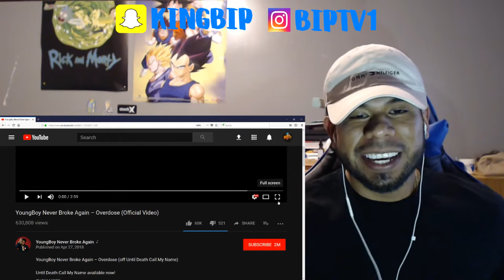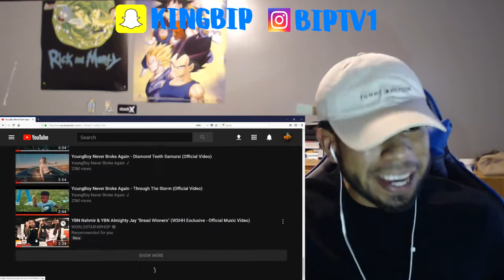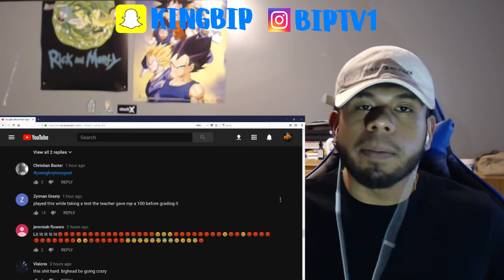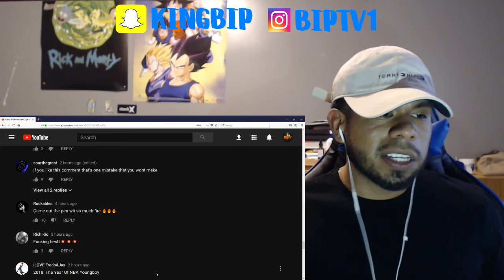YoungBoy Never Broke Again – Overdose (Official Video) REACTION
Criticism
News reporting
Teaching
Scholarship
Research

Sorry i had to edit some of the video out, i just got my first copy right strike for one of my reactions and i dont want to take any chances